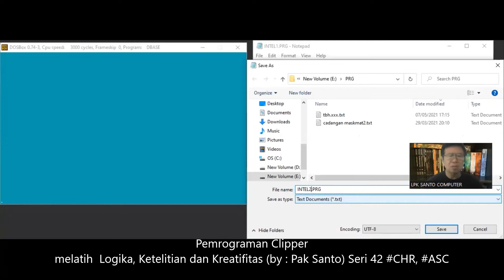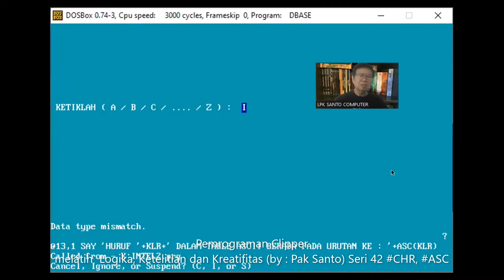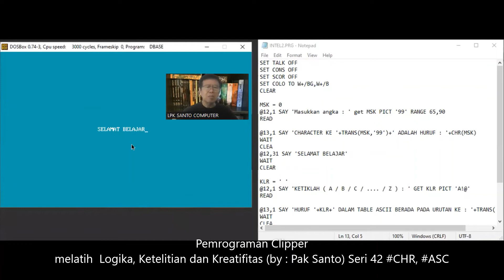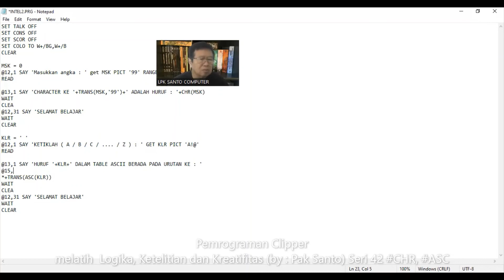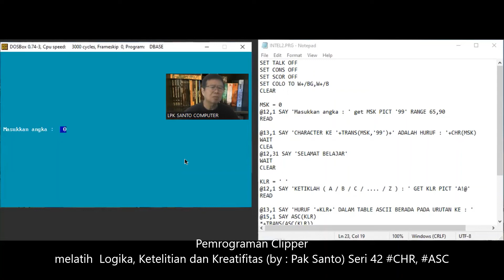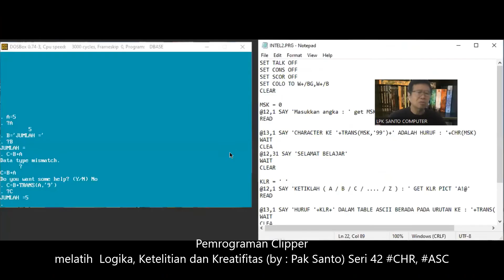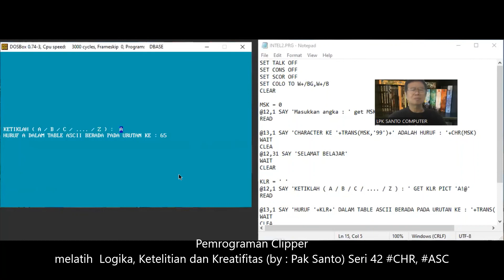Pemrograman Clipper melatih Logika, Ketelitian dan Kreatifitas (by : Pak Santo) Seri 42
Dalam video ini mulai dijabarkan dari yang paling mendasar bagaimana sebuah code di susun sehingga hanya bisa dipahami oleh orang tertentu yang paham rahasianya. mari ikuti video ini sampai selesai. Pertanyaan lebih lanjut silahkan menghubungi Master Santo di WA : 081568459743